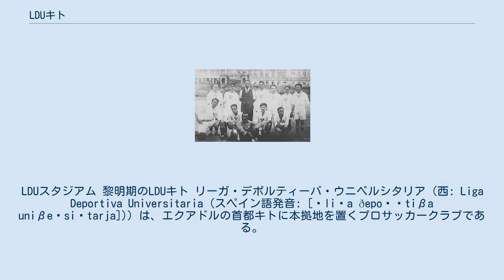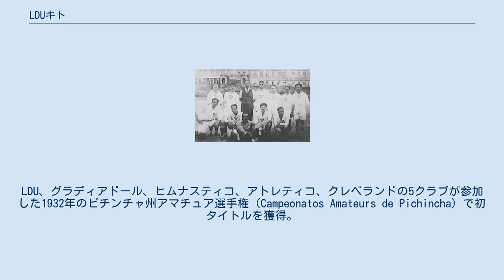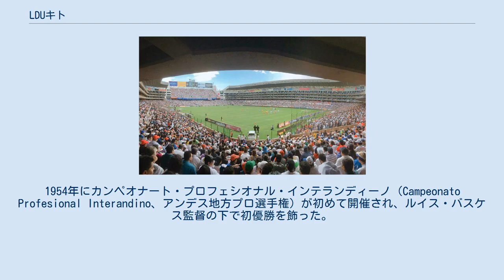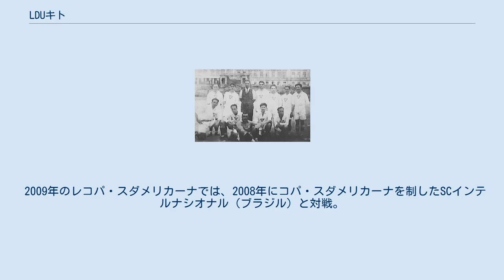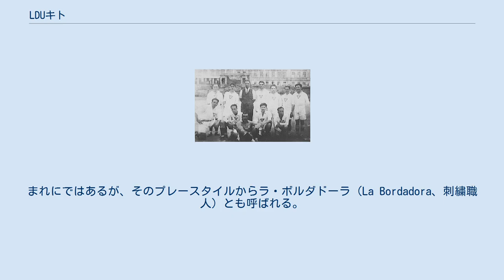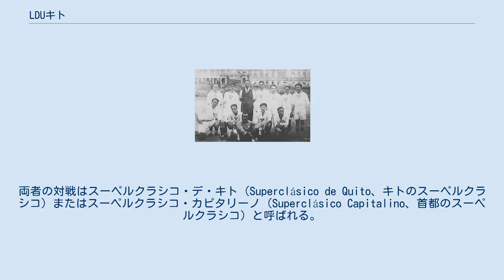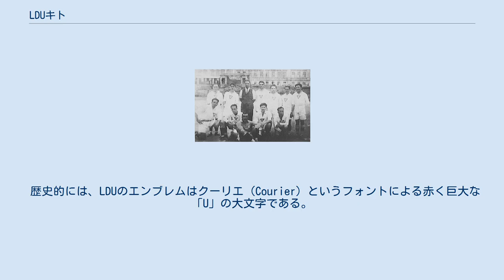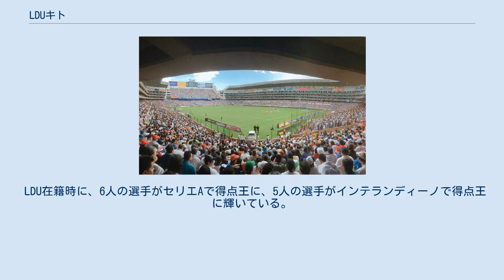LDUキト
LDUスタジアム 黎明期のLDUキト リーガ・デポルティーバ・ウニベルシタリア（西: Liga Deportiva Universitaria (スペイン語発音: [ˈliɣa ðepoɾˈtiβa uniβeɾsiˈtarja])）は、エクアドルの首都キトに本拠地を置くプロサッカークラブである。
エクアドル国内には同名のクラブが複数あるため、便宜上、LDUキト（西: LDU de Quito）、リーガ・デ・キト（西: Liga de Quito）などと呼ばれる。
エクアドルリーグのセリエAに所属。
一般にカーサ・ブランカ（白い家）と呼ばれるエスタディオ・ロドリゴ・パス・デルガドをホームスタジアムとしている。
 1918年にエクアドル中央大学（Universidad Central del Ecuador）のセミプロチームとしてクルブ・ウニベルシタリオ（Club Universitario）を創設。
1930年に公式にLDUとなる。
同じくキトを本拠地とするSDアウカス、デポルティーボ・キト、CDエル・ナシオナル、ウニベルシダ・カトリカや、同国最大の都市グアヤキルを本拠地とするバルセロナSC、CSエメレクがライバルクラブとして挙げられる。
セリエAではバルセロナ、エメレク、エル・ナシオナルに次ぐ11回の優勝を果たしている。
地域リーグでは9回（アマチュアリーグ時代（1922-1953年）に3回、プロリーグ時代（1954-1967年）に6回）優勝している。
 国際大会においてエクアドルで最も成功を収めているクラブであり、エクアドルで初めてコパ・リベルタドーレス（2008年）、コパ・スダメリカーナ（2009年）、レコパ・スダメリカーナ（2009年と2010年）を制した。
過去に南米サッカー連盟（CONMEBOL）主催3大会を制覇したのは4クラブのみで、他の3クラブは、ボカ・ジュニアーズ、CAインデペンディエンテ（いずれもアルゼンチン）、SCインテルナシオナル（ブラジル）である。
2008年には、FIFAクラブワールドカップに出場して準優勝であった。
国際サッカー歴史統計連盟（IFFHS）によって南米最優秀クラブにも選出された。
 1930年のメンバー LDUの起源は、1918年10月22日にセサル・ハコメ・モスコーソ博士によって創設されたエクアドル中央大学のセミプロスポーツクラブであるクルブ・ウニベルシタリオ（Club Universitario）まで遡る。
ボリバル・レオン博士の統率の下、1930年1月11日にリーガ・デポルティーバ・ウニベルシタリア（LDU）として公式に設立された。
サッカーチームの創設メンバーは大学の学生であり、ユニフォーム代、薬代、その他の経費を自己負担していた。
レオン博士が最初のユニフォームのデザインを担当し、白色のシャツの胸部分に赤色と青色でできた逆三角を配し、その逆三角の中に白色の「U」の文字を刻んだ。
Uの文字は大学（Universidad）のクラブに起源を持つことに敬意を表している。
黎明期の選手には、カルロス・アンドラーデ・マリン、オスワルド・モスケラ、アルフォンソ・セバーリョス、アルフォンソ・トロージャ、"エル・モノ"・イカーサなどがいた。
 当時はまだ全国リーグが存在しなかった。
LDU、グラディアドール、ヒムナスティコ、アトレティコ、クレベランドの5クラブが参加した1932年のピチンチャ州アマチュア選手権（Campeonatos Amateurs de Pichincha）で初タイトルを獲得。
LDUは全ての試合に勝利し、エスタディオ・エル・エヒドで行われた最終戦ではグラディアドールを4-0で一蹴した。
この時のチームにはホルヘ・サパテル、エドゥアルド・フローレス、A・セバーリョス、セサル・ゴンサレス、ホルヘ・バリャリーノ、ホルヘ・ナランホ、ボリバル・"ニャト"・レオン、アレハンドロ・ダバロス、ウンベルト・ジャニェス、ウンベルト・フレイレ、エルネスト・ゲバラなどが在籍し、ボリバル・レオン博士が監督を務めた。
1952年と1953年にもピチンチャ州アマチュア選手権で優勝した。
 1954年までに、ピチンチャ州のアマチュアサッカー協会はノン＝アマチュアサッカー協会に発展し、キトとアンバートのクラブによってプロリーグが組織された。
1954年にカンペオナート・プロフェシオナル・インテランディーノ（Campeonato Profesional Interandino、アンデス地方プロ選手権）が...